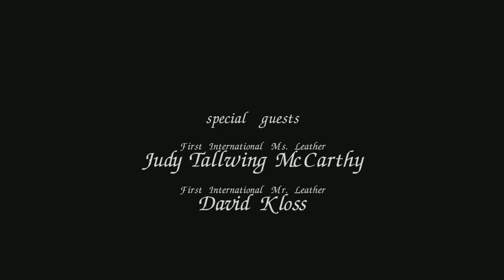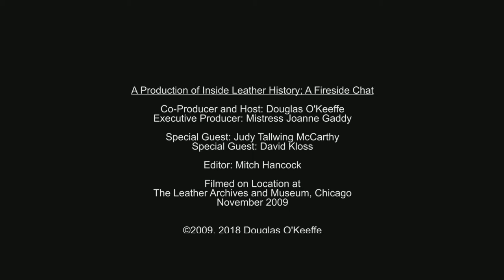Judy Tallwing McCarthy & David Kloss, November 2009 - The Fireside Chat Series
In this interview Douglas O'Keeffe interviews Judy Tallwing McCarthy, the first International Ms. Leather, and David Kloss, the first International Mr. Leather, together on stage.  This occasion marked the first time the two titleholders shared a stage at the same time!